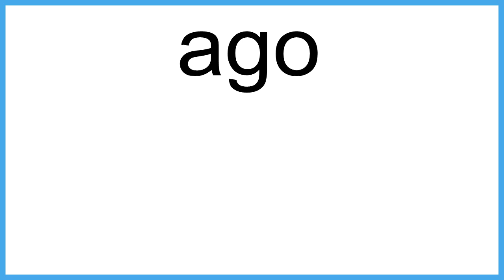ago meaning | Vocabulary for Kids | Children's Dictionary | Learn English Vocabulary